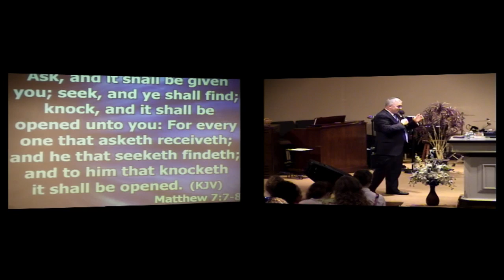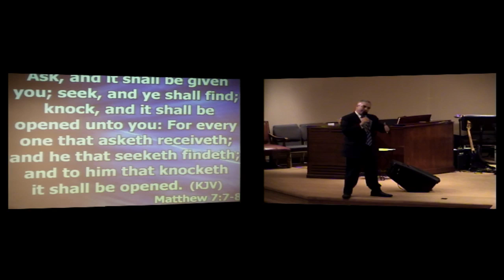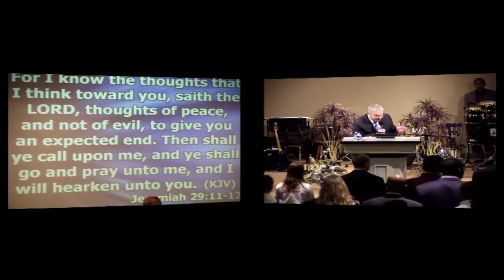Norfolk Apostolic Church Evangelist John Arcovio "Kingdom Faith" 05-19-14 P.M.